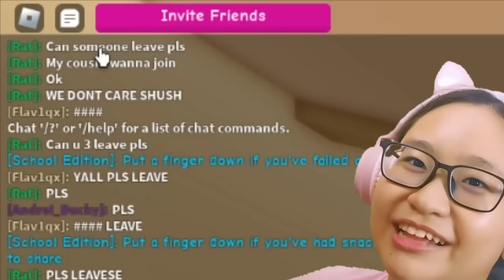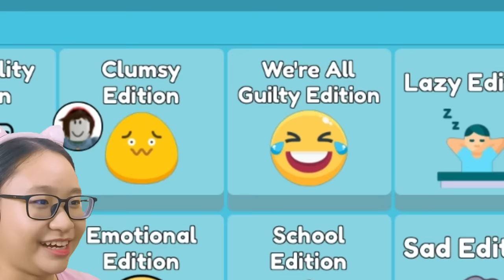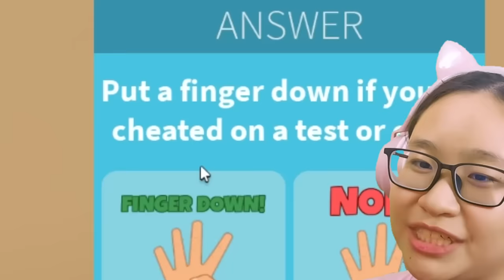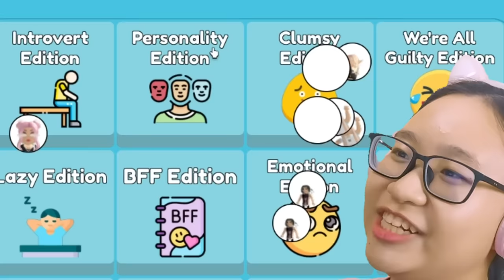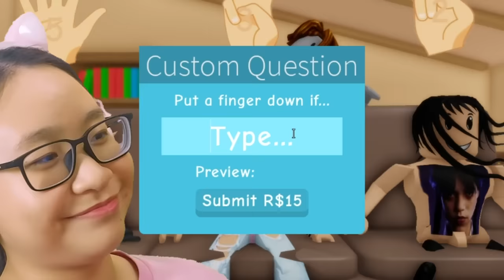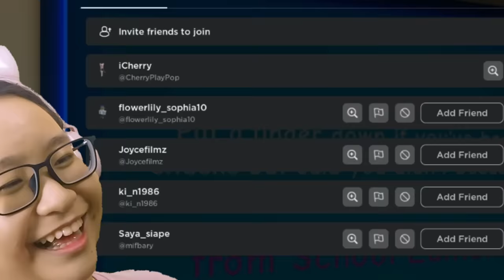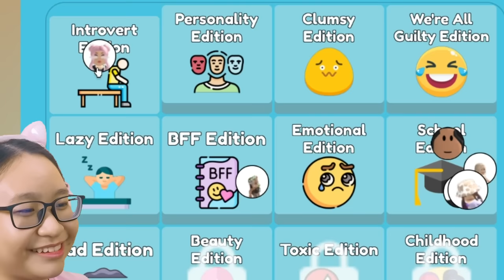Roblox | Put a finger down - I'm Exposing MYSELF?!?!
Music